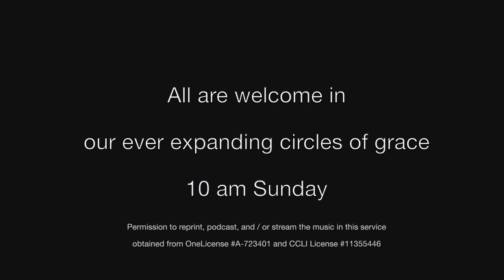St. Luke's in the Meadow moves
St. Luke's has been worshiping in the Baker Building on the campus of Texas Wesleyan University for the last 18 months. In mid-February, 2023, they moved into the Family Life Center of Meadowbrook-Poly Methodist Church at 2529 Mt. View Avenue, Fort Worth, TX, 76103.
4Saints Episcopal Food Pantry moved with them.They plan to stay there until they can build their new building, probably in three years.

obtained from OneLicense A-723401 and CCLI License #11355446